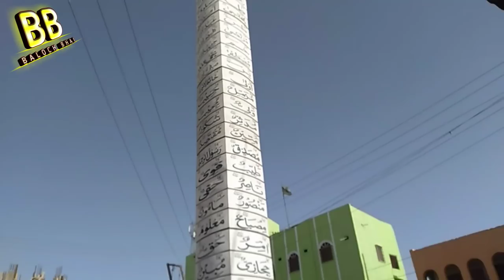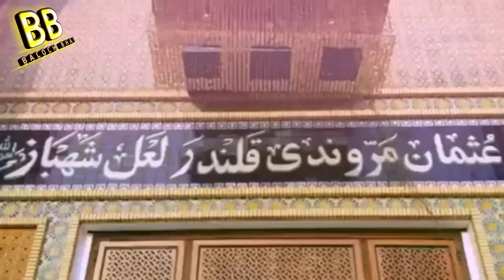Tere Ishq Nachaya || Vlog Sehwan Sharif || Karachi To Sehwan Sharif || Dama Dam Mast Qalandar Baloch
Tere Ishq Nachaya || Vlog Sehwan Sharif || Karachi To Sehwan Sharif  || Dama Dam Mast Qalandar Baloch Bhai Vlog #2

Lal Shehbaz Qalandar Vlog

I Hope You Will Enjoye This Video

And Thanks so much for all the love and support ❣️

IGNORE TAGS.